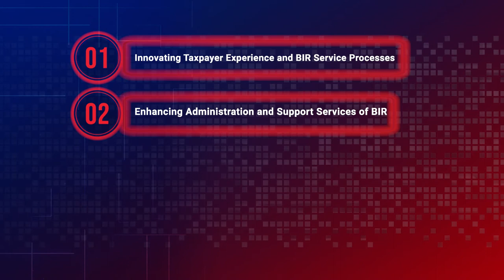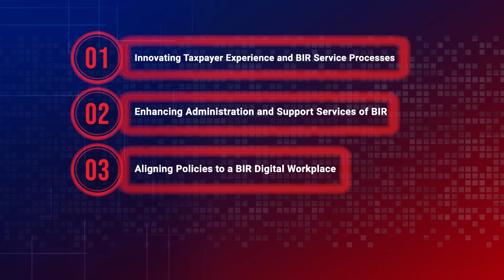BIR Digital Transformation